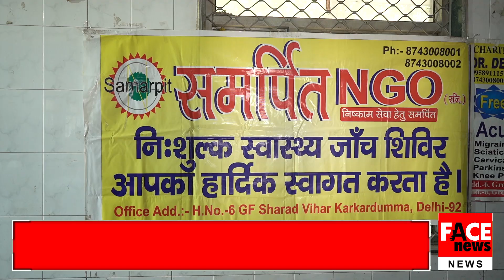अजीत चौहान गुड्डू हर माह करते हैं हैल्थ कैम्प व भंडारे का आयोजन | Face News 2023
Group: Face Group
Channel: FACE NEWS
Show: Special Report
Journalist: UZMA
D.O.P.: BILAL ANSARI
Cameraman : SHIVAM VERMA